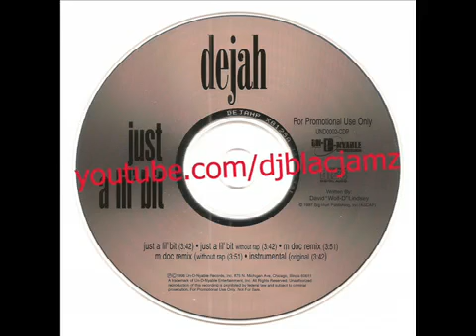Dejah - just a lil' bit (M Doc Remix) (1998)352